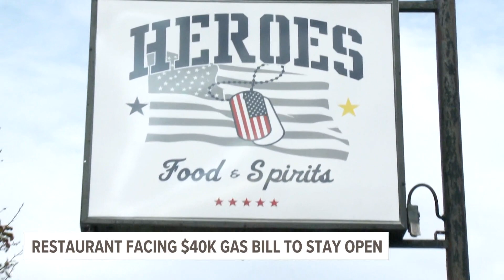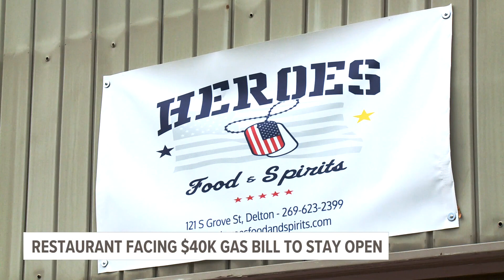'It's all for them': Allegan Co. veteran-themed restaurant billed $40,000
An Allegan County restaurant is pleading for the community's help after an issue with their furnace has them facing a more than $40,000 bill to stay open.

Heroes Food & Spirits, located at 121 S. Grove Street, Delton, MI, is a beloved family-owned business that focuses on helping veterans.